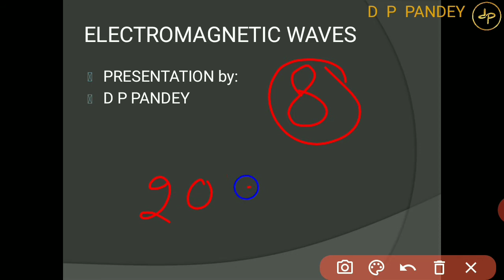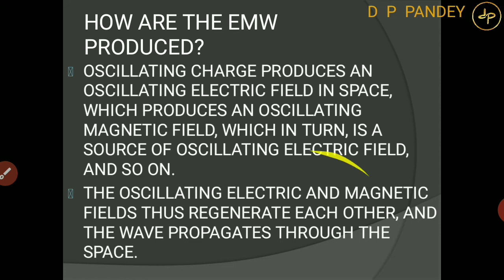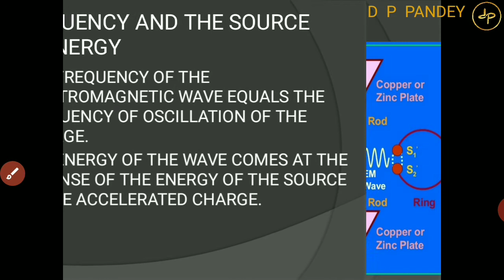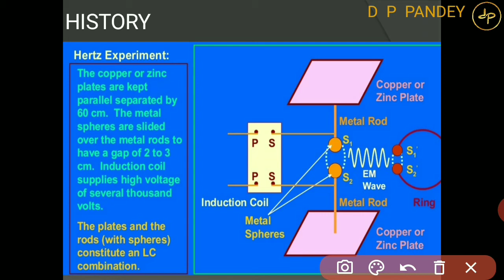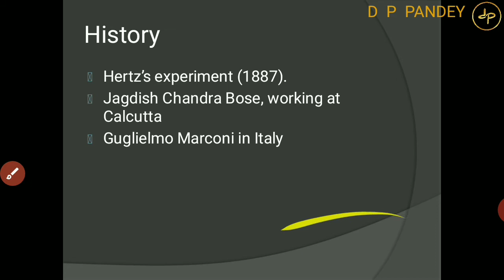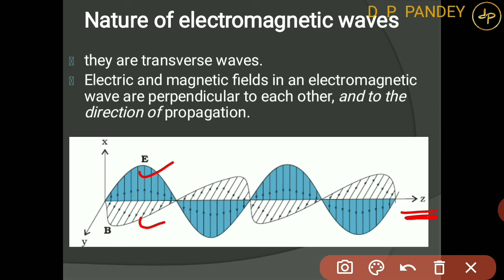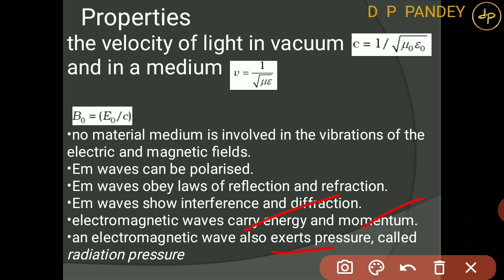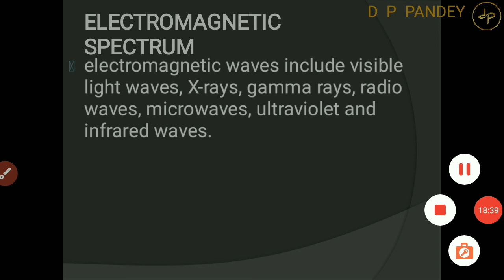XII 8 EM WAVE, NATURE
see syllabus